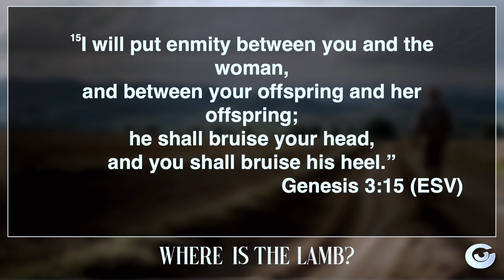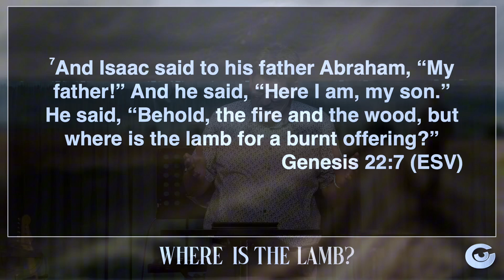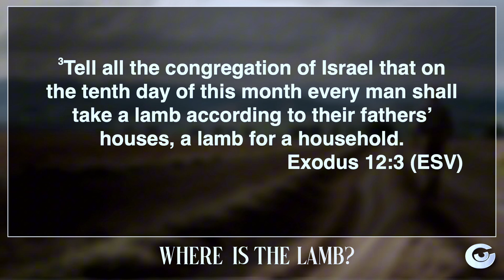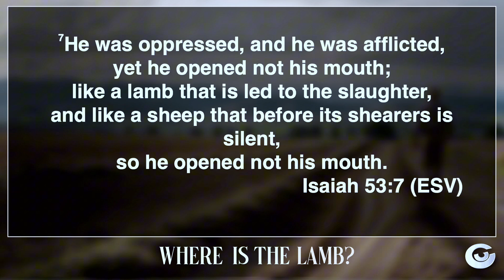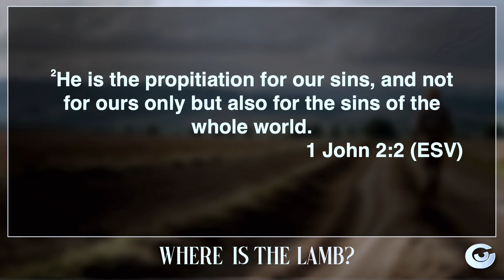Where is the Lamb? - Gert